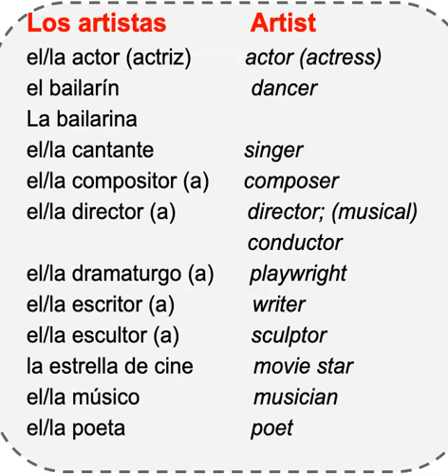capítulo 16 vocabulario: los artistas